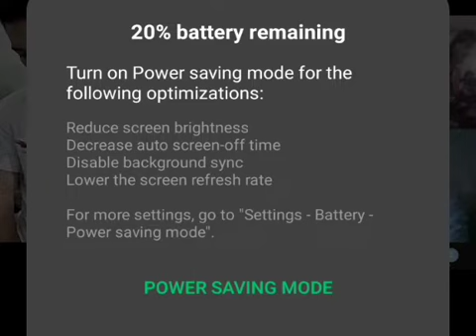Ang Paghuhugas ng Bautismo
1st Service (July 10)

Text: Heidelberg Catechism, Lord's Day 26, Q&A 69

I. Panlabas na Paghuhugas
II. Ang Espirituwal na Kahulugan
III. Ang Katiyakan Nito

Preached by Candidate Jeremiah B. Pascual